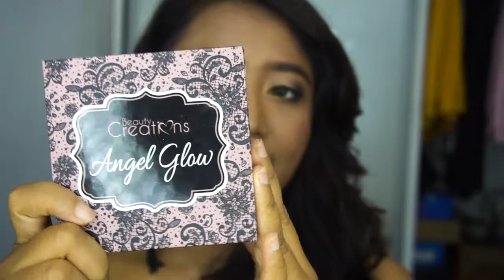Hanya 100 rb tapi bagus banget ? Beauty creation highlighter pallete Impression ...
Halo semua
Balik lagi bareng aku Arianti ( jiglyciouss ) ,

aku mau review highlighter sejuta umat yang harganya terjangkau banget,, banyak banget review bagus tentang highlighter ini, jadi penasaran, beneran bagus ga sih??
 yuk tonton sampai habis yaa

Check my daily feed on instagram